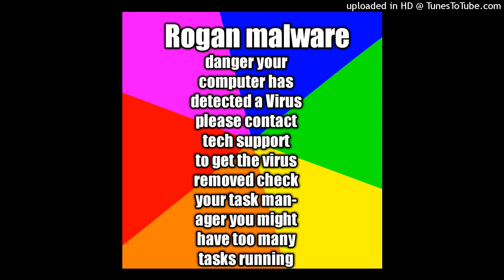The Computer Virus Metaphor I used the computer virus as a metaphor to get out of doing my tasks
The Computer Virus Vs getting out of doing my school work tasks the boy is infected with a computer virus our brains are like computers